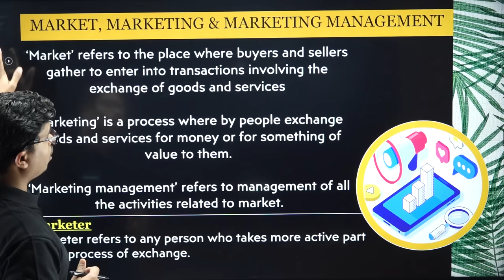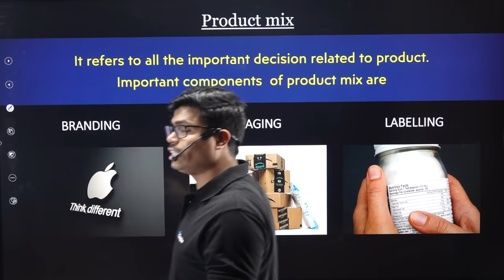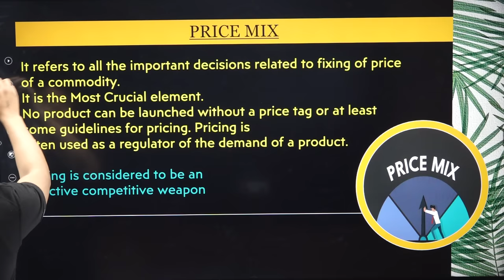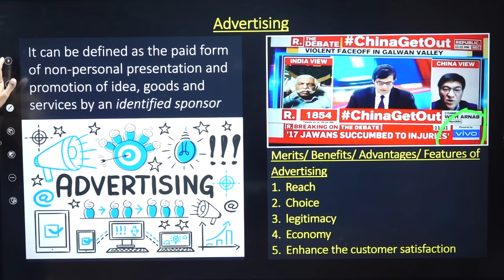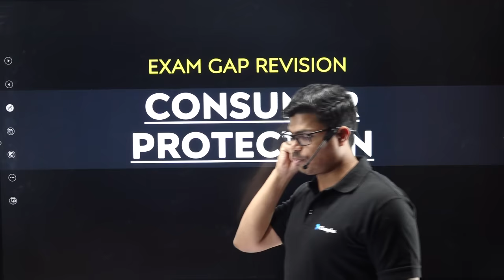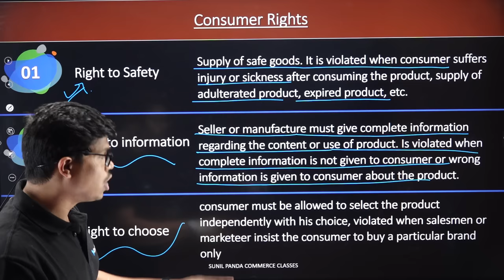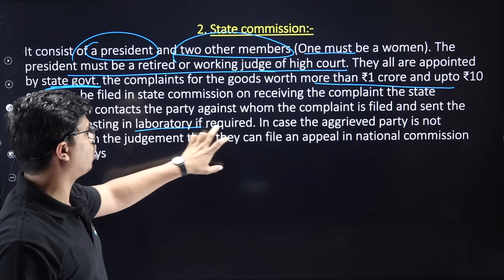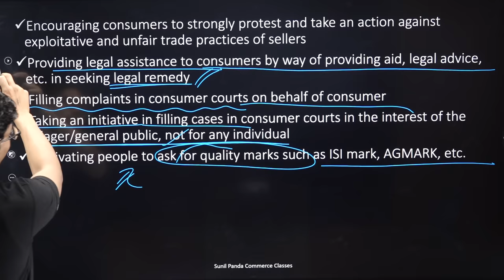Business studies Best Exam Gap Revision | Marketing & Consumer Protection | class 12 Board exam 2024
03 PREMIUM MOCK TEST (BUSINESS STUDIES BOARD EXAM 2024)

FOR IOS USER (APPLE DEVICE)

BEST WISHES
( SUNIL PANDA )